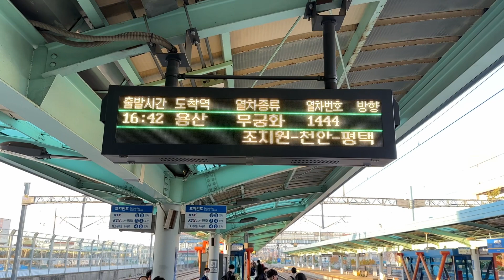2022.11.19 호남선 서대전역 #1444 익산발 용산행 무궁화호 정차역 안내 전광판 동영상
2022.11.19 호남선 서대전역 #1444 익산발 용산행 무궁화호 정차역 안내 전광판 동영상